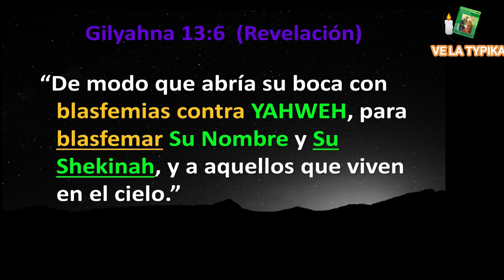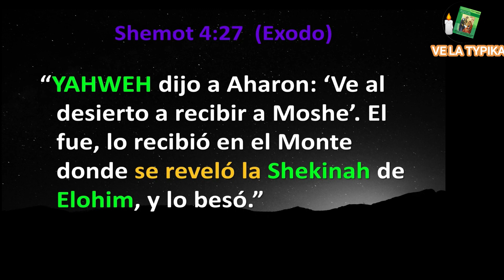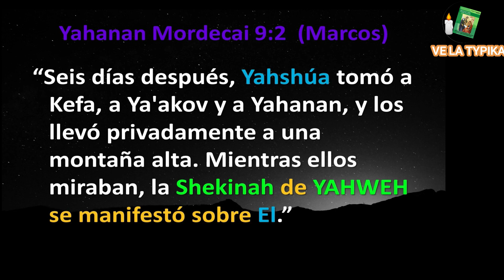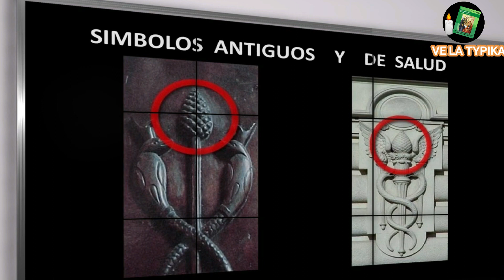No blasfemes contra la shekina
La Iglesia Ortodoxa o Iglesia Ancestral es la que procede directamente de los 12 Apóstoles. Una opción que tiene es el "servicio de typika" el cual realizamos cuando no existe un sacerdote para las misiones o Iglesias.
Compartimos videos reales sobre reflexiones, temas pero también el diario vivir de la Iglesia Ortodoxa en monasterios o misiones.